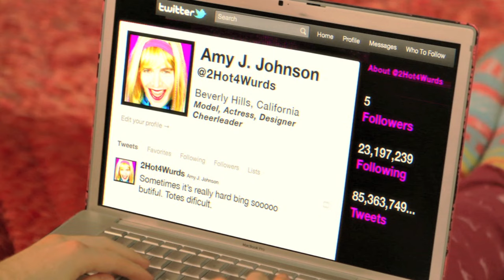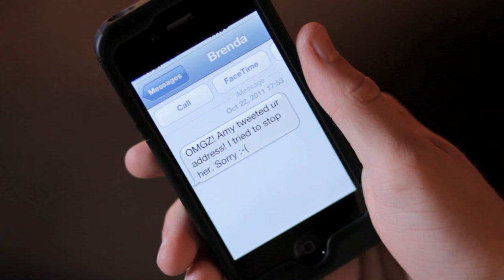"Friends 4 Ever" - (SHANE DAWSON Slasher Horror Short)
INTRO SONG

ENDING SONG
"Bad Karmas" by Ida Marie

Danny - Daniel Robbins